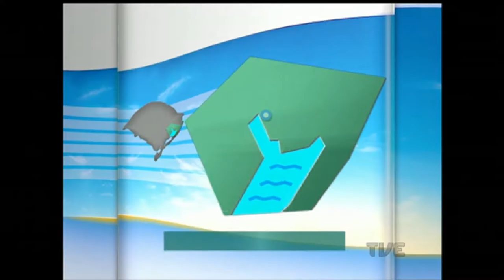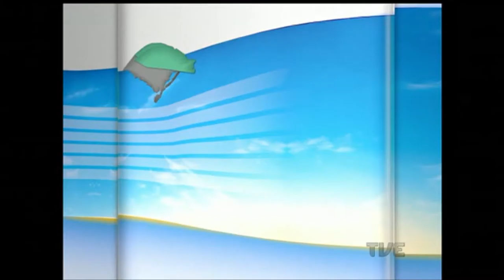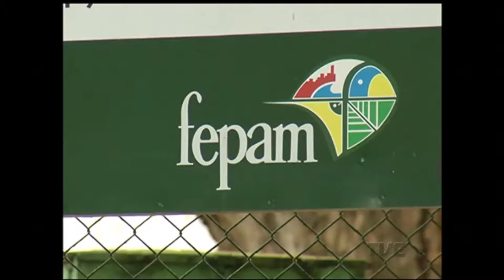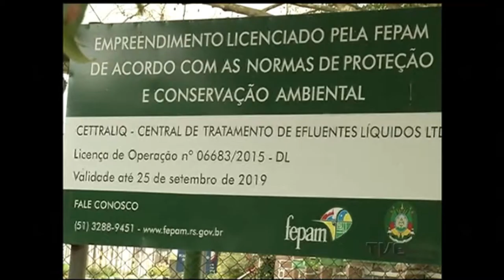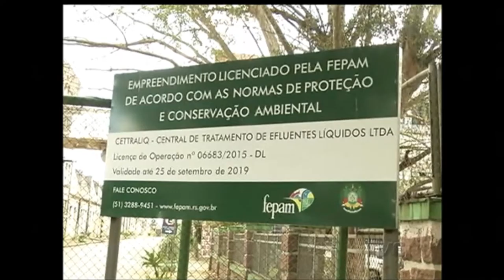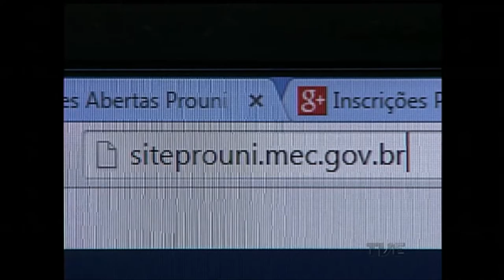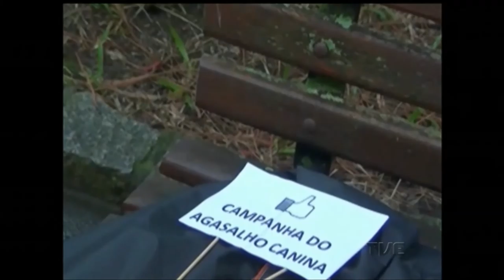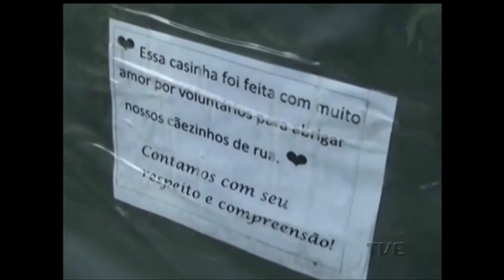CANAL ABERTO | TVE - 11/8/16